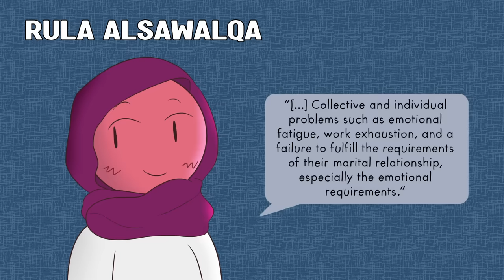5 Signs You've Outgrown Your Relationship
Have you ever wondered if you've outgrown your current relationship? Personal growth is a natural part of life, and sometimes it can lead us to question the compatibility and dynamics of our relationships.

In this video, we'll explore the signs that indicate you may have outgrown your relationship. We'll also discuss the common challenges that arise when we outgrow relationships. Whether you're questioning the love, seeking dating advice, or simply looking for relationship tips, this video will offer insights and guidance to help you make informed decisions.

Remember, relationships are meant to support our growth and happiness, and it's essential to prioritize our own well-being.  Let's find the strength and courage to pursue the love and fulfillment we deserve.

Writer: Dylan Swanepoel
Editor: Caitlin McColl
Script Manager: Kelly Soong
Animator: Gabriele Garcia
Production Assistant: Thomas Kang
Youtube Manager: Cindy Cheong

References:

Bridges, W., & Bridges, S. (2019). Transitions: Making sense of life's changes. Hachette UK.

Gere, J., Schimmack, U., Pinkus, R. T., & Lockwood, P. (2011). The effects of romantic partners’ goal congruence on affective well-being. Journal of Research in Personality, 45(6), 549-559.

Cowan, G., Bommersbach, M., & Curtis, S. R. (1995). Codependency, loss of self, and power. Psychology of Women Quarterly, 19(2), 221-236.

Chalmer, B. (2020). Reigniting the Spark: Why Stable Relationships Lose Intimacy, and How to Get It Back. TCK Publishing.

Alsawalqa, R. O. (2019). Marriage burnout: When the emotions exhausted quietly quantitative research. Iranian Journal of Psychiatry and Behavioral Sciences, 13(2).